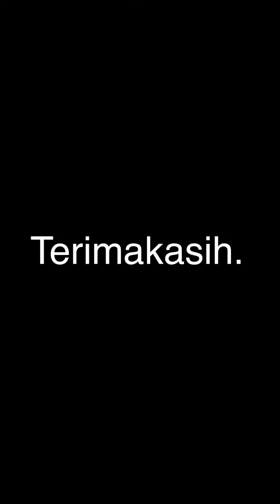MERACIK KOPI TUBRUK NIKMAT DAN MUDAH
Kopi tubruk / cupping adalah metode brewing yang digunakan sangat sederhana. Kalau metode brewing-nya salah atau “tidak sesuai standar” maka, lagi-lagi, akan memengaruhi rasa dari kopi itu sendiri juga. Umumnya metode yang digunakan adalah dengan memasukkan bubuk kopi ke dalam cangkir lalu menuangkan air dengan suhu 85-90 derajat ke dalamnya.

Karakter dari kopi bisa kita dapatkan dari tingkat gilingan dan juga suhu air panas, maka dari itu kita lebih baik sering belajar meracik kopi tubruk agar dapat merasakan sensasi dari kopi asli Indonesia